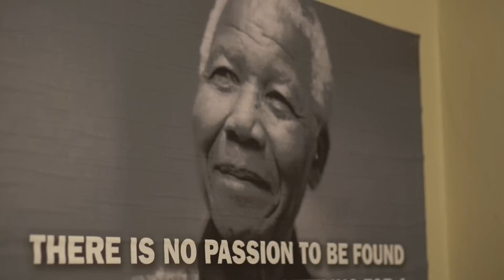MMTV Artist Spotlight - Klassik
Mayhem Music Television interviews Milwaukee Hip Hop artist Klassik.